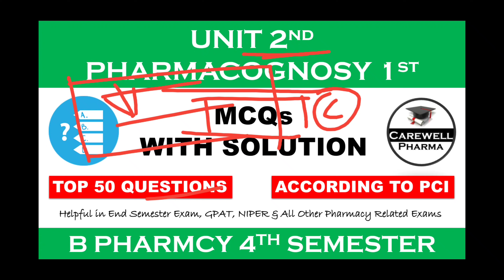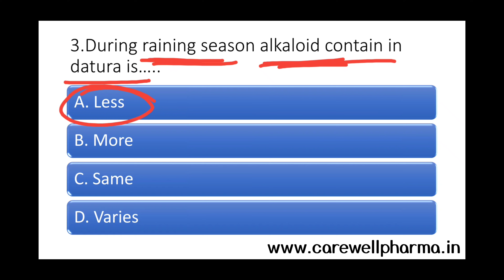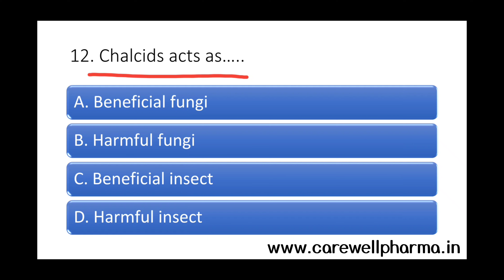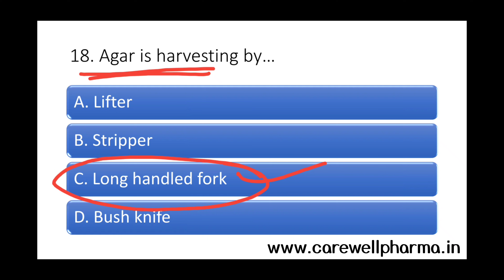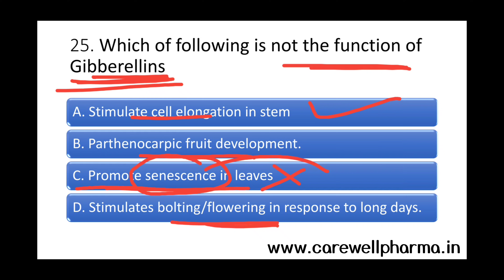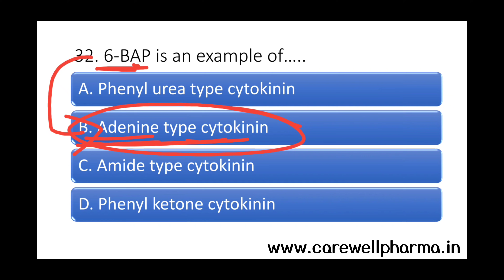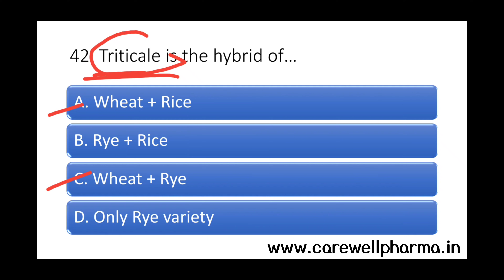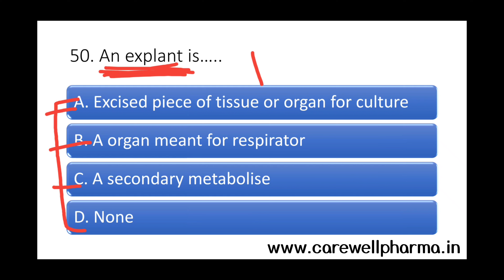Top 50 MCQs with Solution || Unit 2 Pharmacognosy || pharmacognosy 4th semester unit 2 mcq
pharmacognosy 4th semester unit 2 mcq
Syllabus :-
UNIT-II
Cultivation, Collection, Processing and storage of drugs of natural origin:
Cultivation and Collection of drugs of natural origin
Factors influencing cultivation of medicinal plants. Plant hormones and their applications. Polyploidy, mutation and hybridization with reference to medicinal plants

Playlist for MCQs :-

Pharmacognosy :-

DEFINITION :-
Pharmacognosy is systematic study of these crude drugs obtained from natural origin like plant, animal and minerals. Pharmacognosy can be defined as branch of science which involves detail study of drugs obtained from natural origin including name, habitat, collection, cultivation,
macroscopy, microscopy, physical properties, chemical constituents, therapeutic actions, uses and adulterants.
The word pharmacognosy is derived from two words, pharmakon means
medicine (drug) and gignosco means to acquire knowledge of something.

Carewell Pharma
pharma lecture